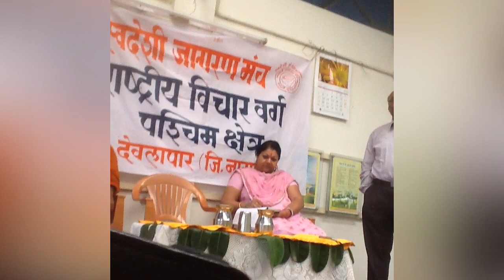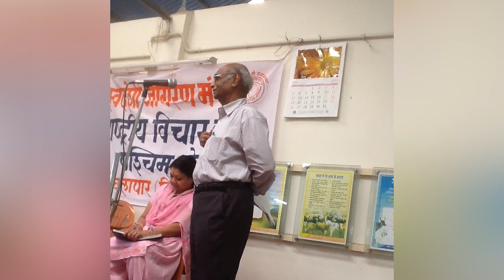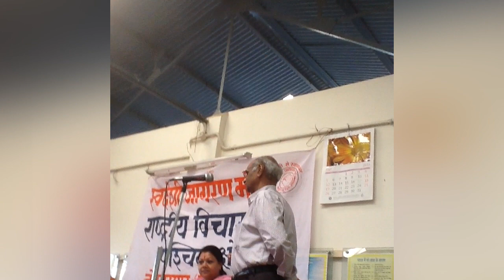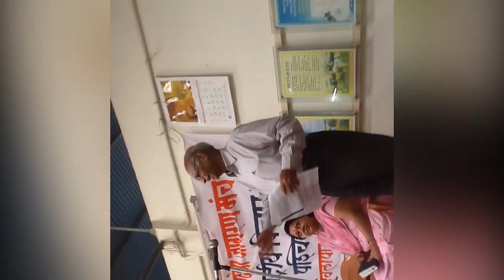कैसे विचार करते थे दत्तोपंत जी || मा० योगानन्द जी काले